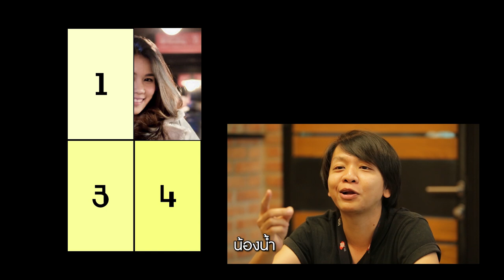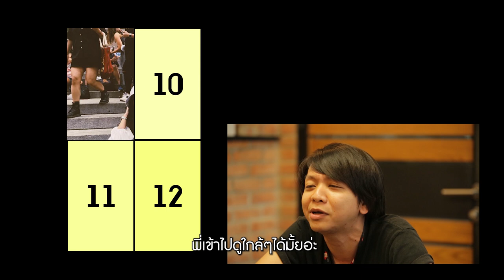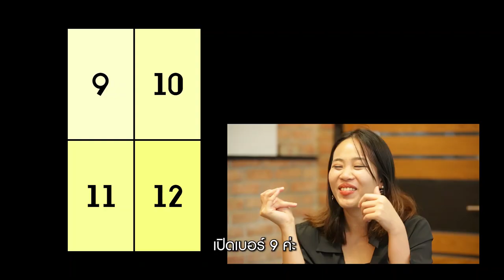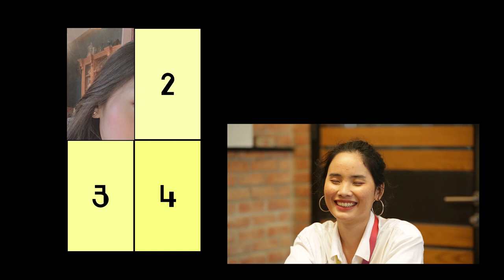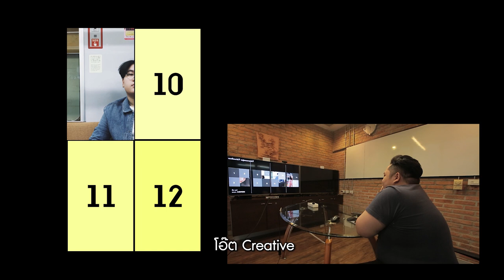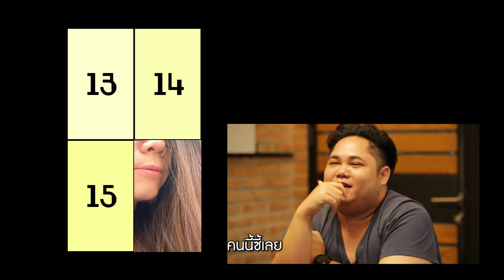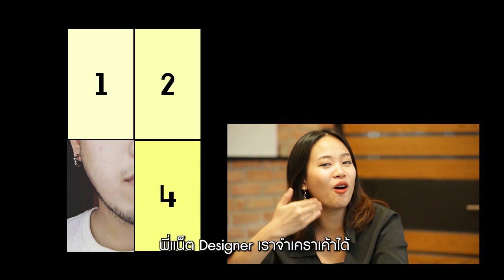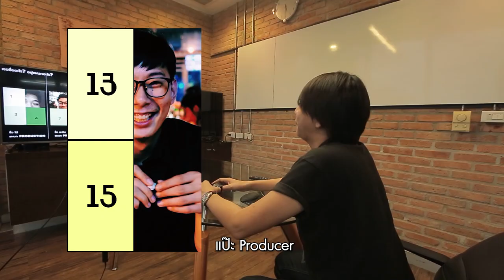สาดeเว้นท์ EP.11 รู้หน้าไม่รู้วัย🧏‍♀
หน้าตาดีแบบนี้ทายซิ.. อายุเท่าไหร่⁉️
Guess their age ออฟฟิศนี้ รู้หน้าไม่รู้วัยนะจ๊ะ

“สาดอีเว้นท์”
ทุกวันพฤหัส 18.00 น. ทาง FB : Sardevent Thailand และYouTube 📺 ช่อง Index Creativite Village PLC